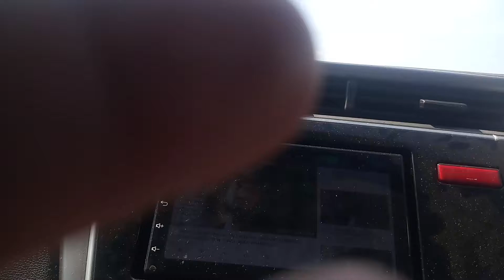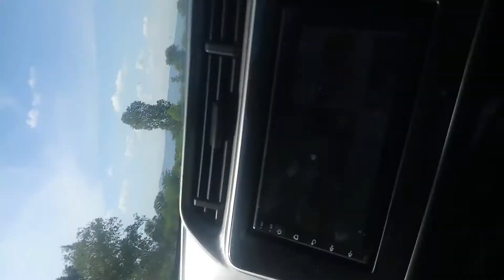Pind Dadan Khan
Islamabad Motorway